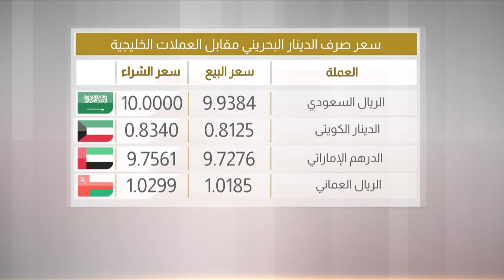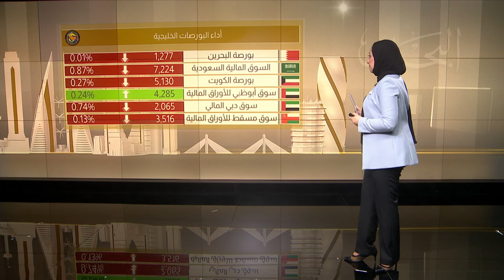البحرين مركز الأخبار : النشرة الإقتصادية 30-06-2020